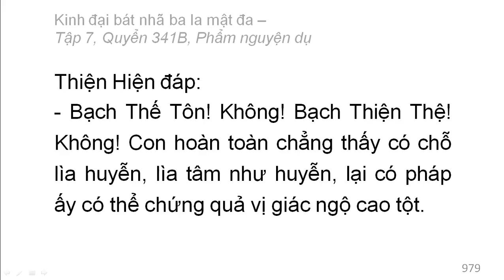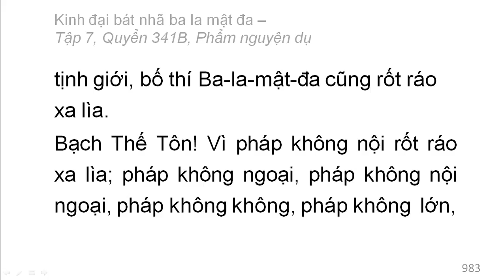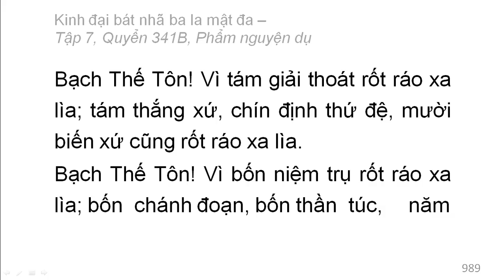Quyển 341B: Kinh đại bát nhã ba la mật đa - Phẩm nguyện dụ (rất hay) (341/600) (5)